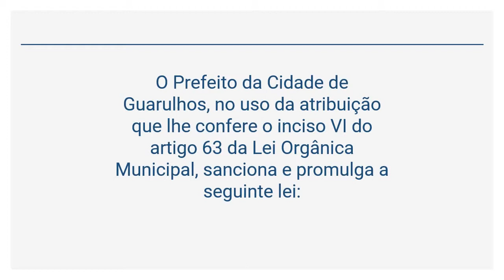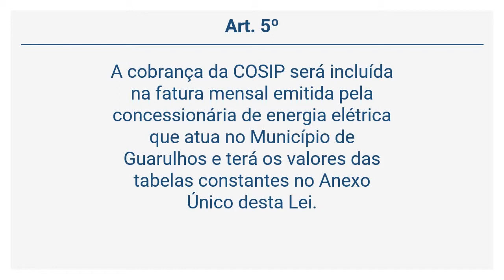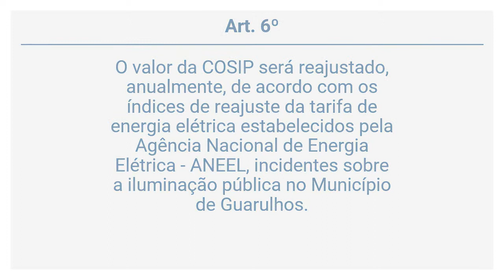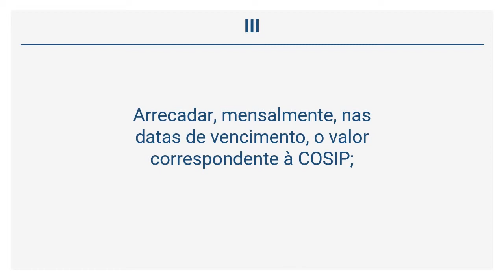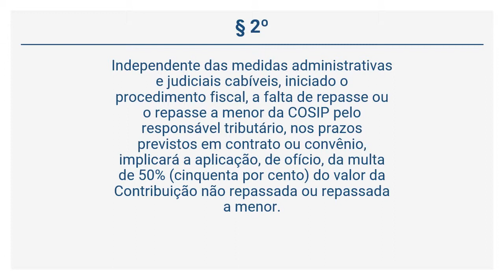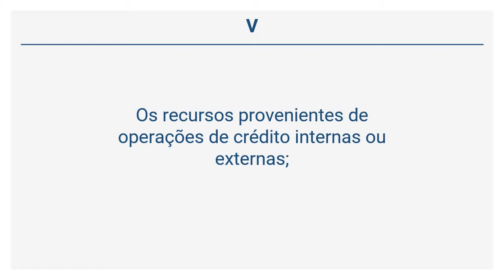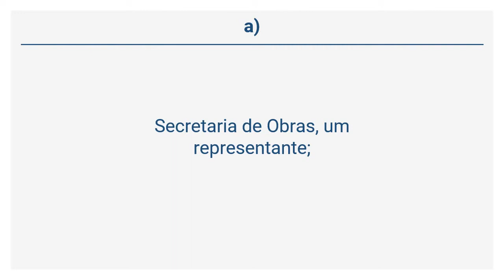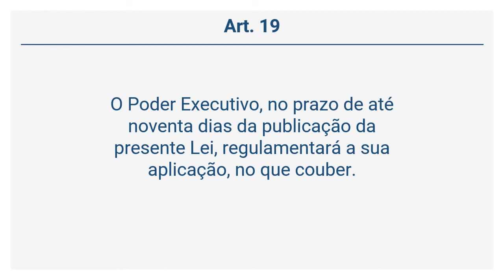Lei 7.345/14 - COSIP (Art. 1º a 20)